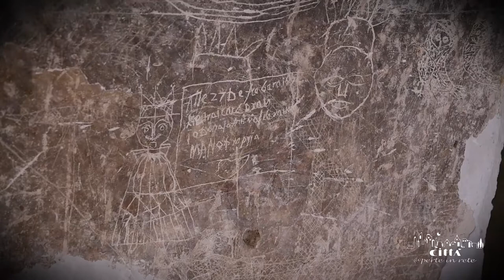Ville de Tricase - Palais des princes Gallone de Tricase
Le Palais Princier est le fruit de différentes modifications et regroupements qui ont eu lieu du XVème au XXème siècle.
La plupart des travaux ont été réalisés pendant la deuxième moitié du XVIIème siècle, grâce à la volonté de la famille Gallone, quand Tricase devint chef-lieu d’une vaste principauté dans le Salento méridional.